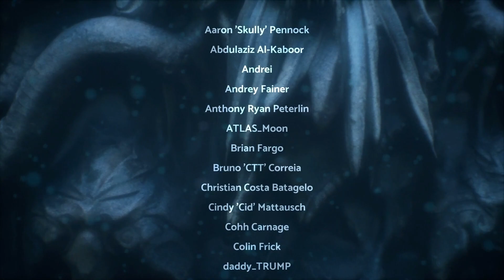VE SON... (Stasis Bone Totem) TÜRKÇE 19.BÖLÜM